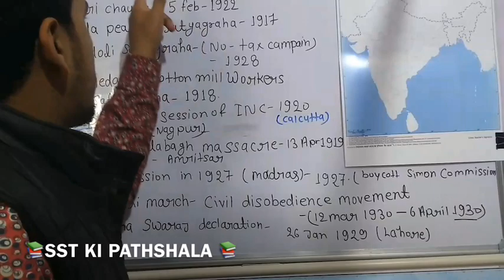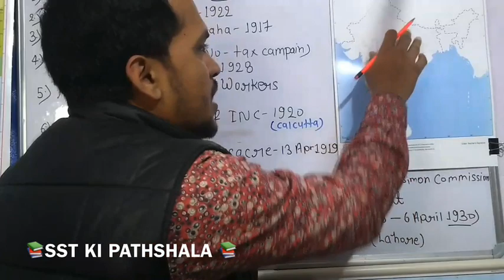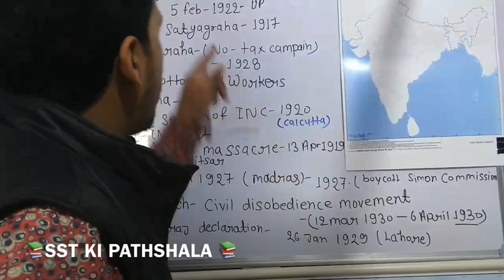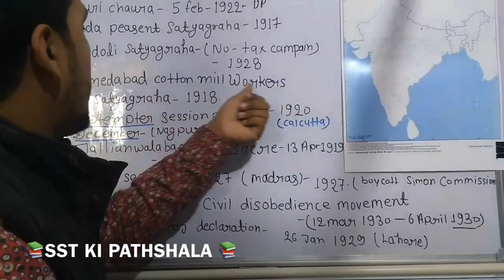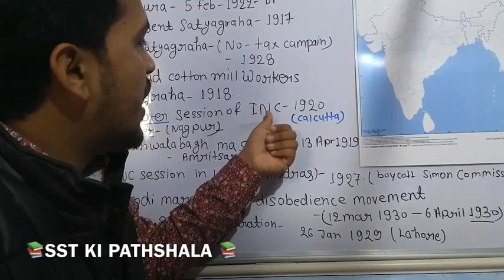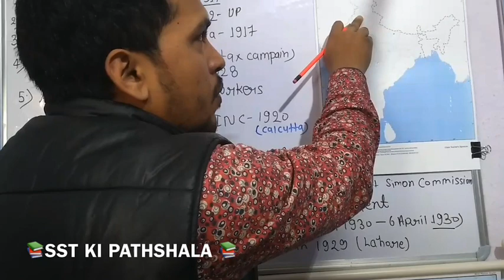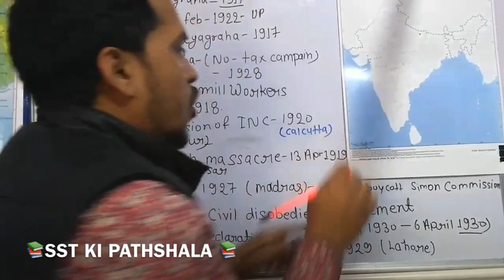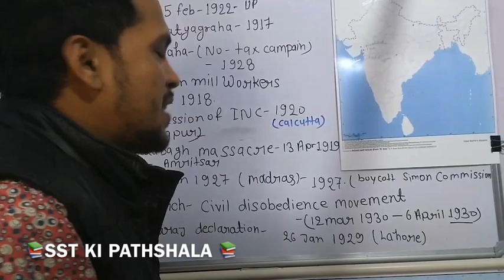History map explanation class-x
How to get out of marks in map work.

Presented by:- Prince Thakur

Video edited by:-Aryan Raj